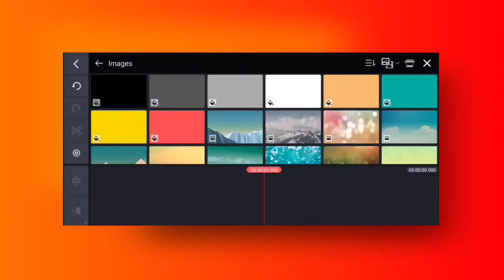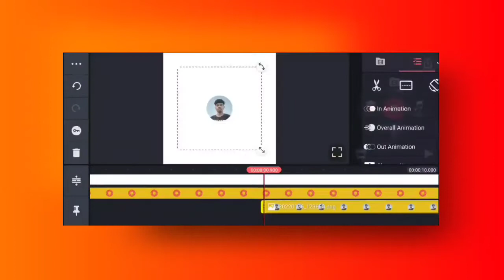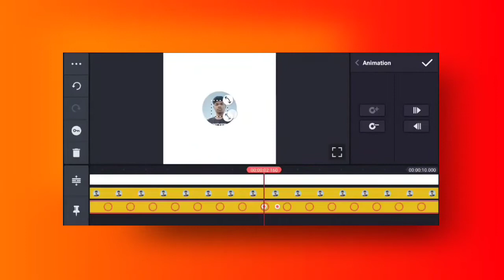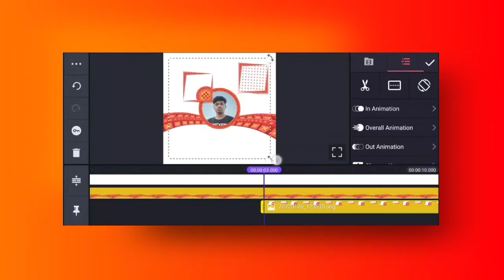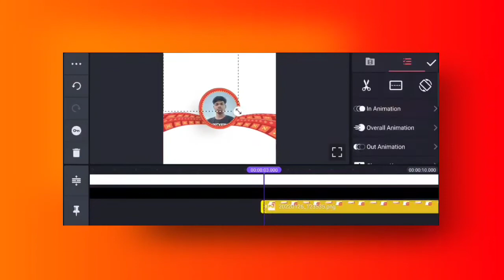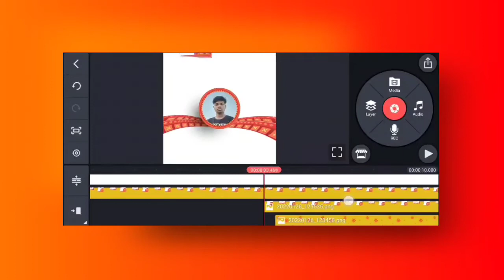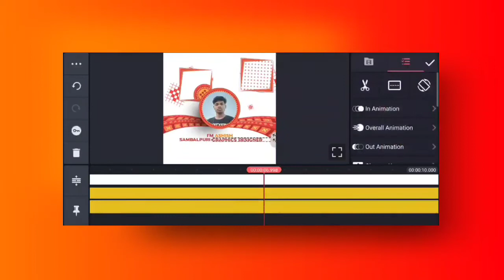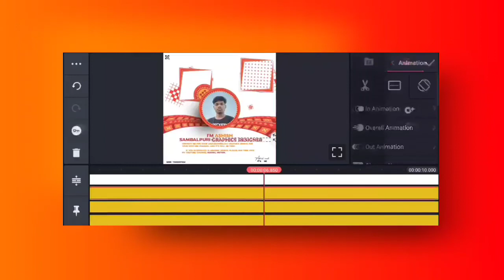Sambalpuri Birthday editing || Sambalpuri Motion Graphics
Welcome again to our another video , In this video we are going to create a motion graphics status for birthday on Kinemaster .

Hope you will learn something new in this video .

Background Music 🎵